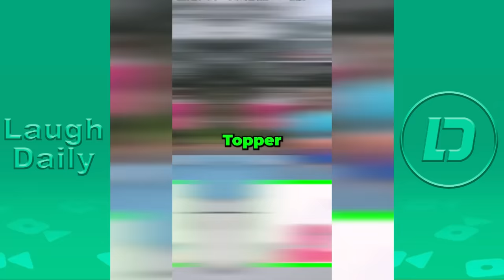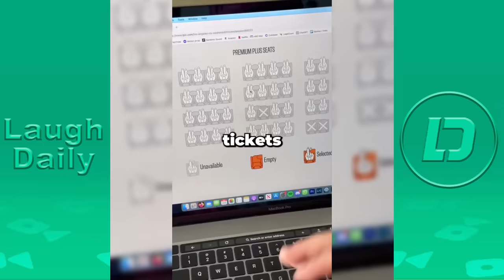*2 HOURS* Topper Guild New TikTok Videos 2023 | Best Topper Guild TikTok Compilation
Topper Guild Best TikTok Videos Compilation 2023